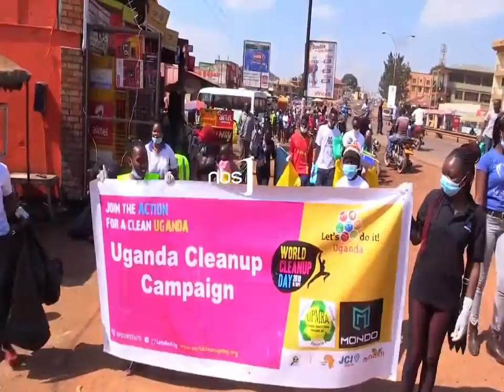‘’Tuve ku kaveera’’ Youths Join Campaign to End ‘’Kaveera’’